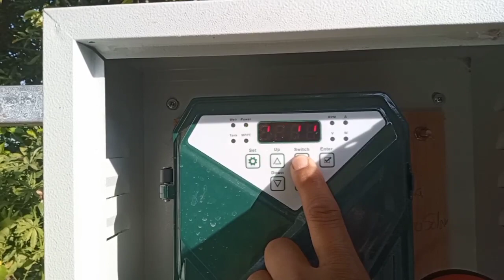ជួសជុលម៉ូទ័រសូឡា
our videos are about agriculture and entertainment activities